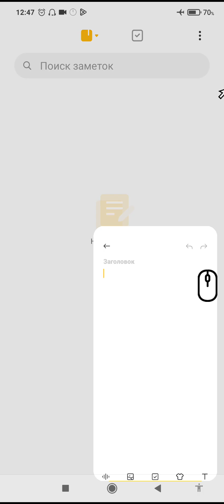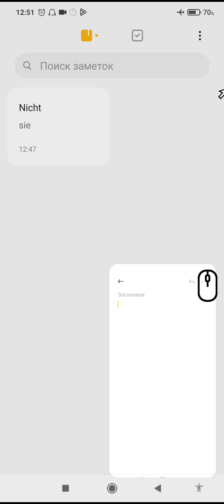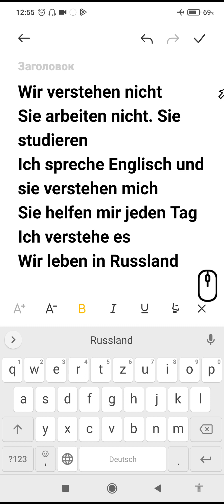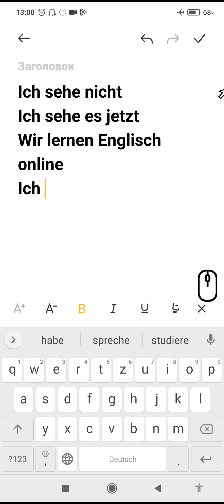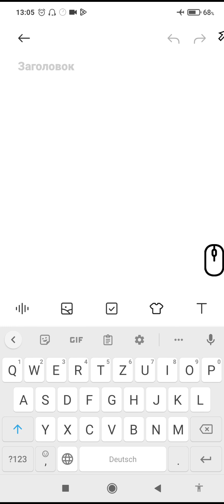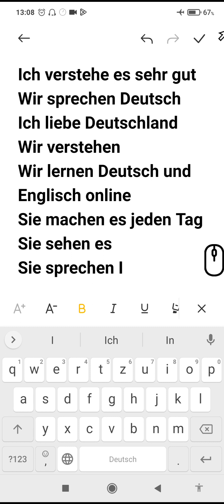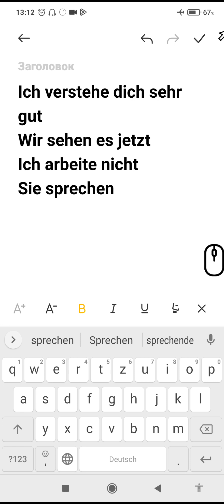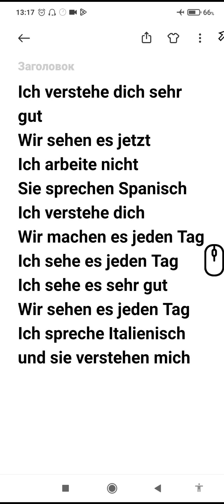Дарси 4. Забони немисӣ